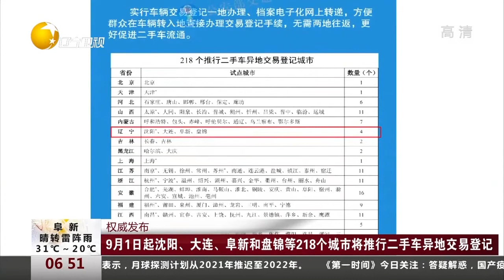9月1日起沈阳、大连、阜新和盘锦等218个城市将推行二手车异地交易登记